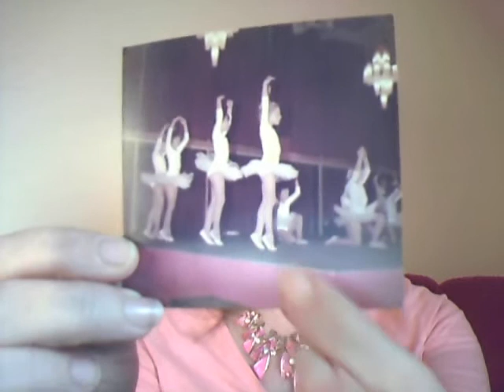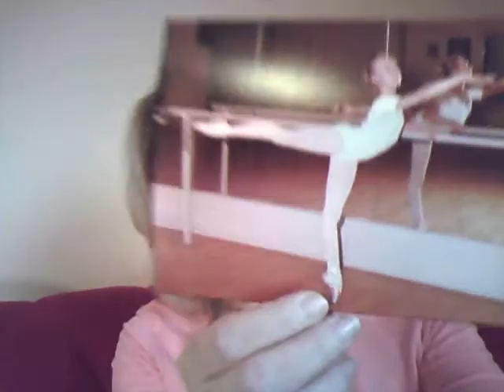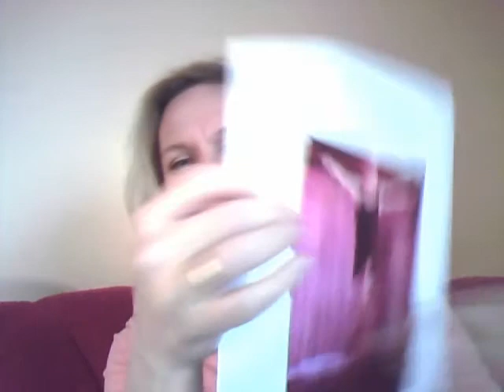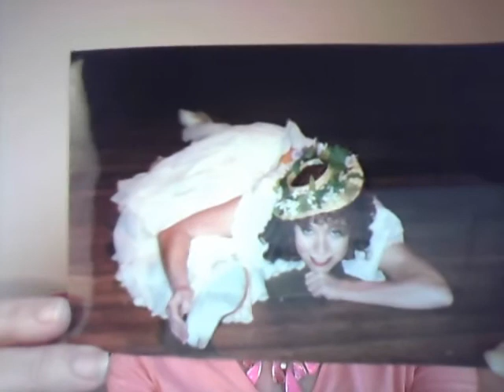Warum - Körper Geist und Seele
Geh den Weg mit mir: 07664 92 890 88